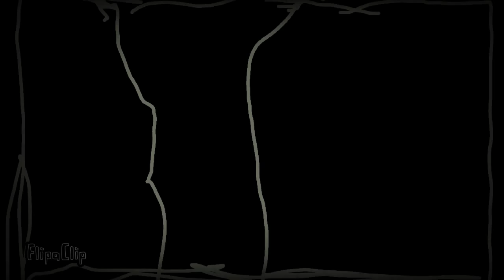Once I was 8 years old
FlipaClip - Once I was 8 years old